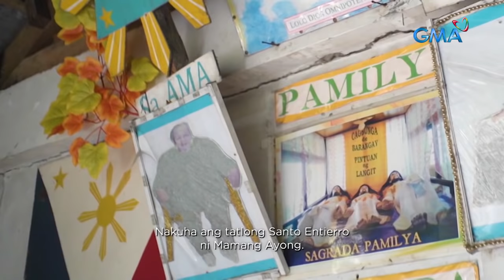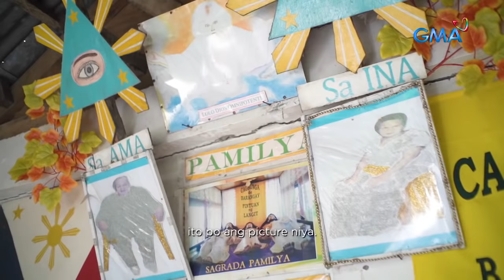Kapuso Mo, Jessica Soho: Tubig na ipinanliligo sa imahen ng patay na Hesukristo, nakagagaling daw?!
Aired (April 4, 2021): Hindi lang daw nito kayang magpagaling ng sakit, kaya rin daw nito solusyunan ang problema sa love life?! Panoorin ang video.